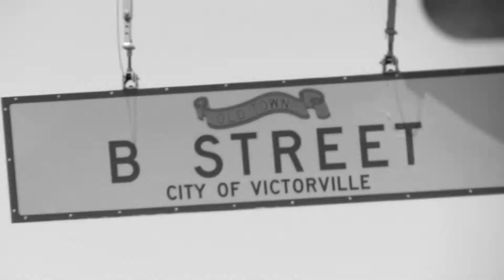Protect yo hood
LALOS VERSEEEE (Victorville) (7th Street)